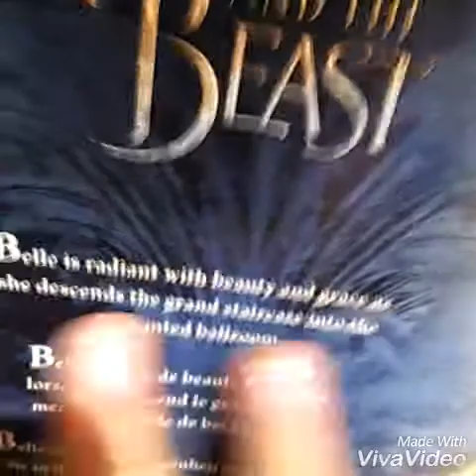Noua mea papusa